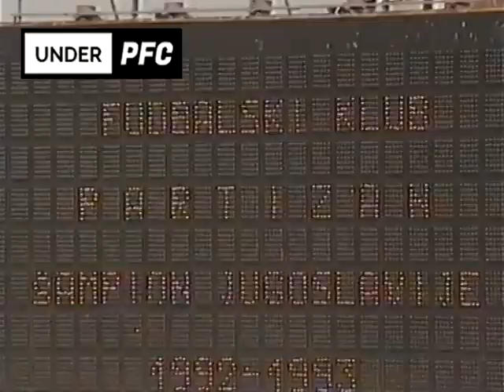Partizan - Budućnost 3:0 [13.06.1993.]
Dodela šampionskog pehara za sezonu 1992/93.

Prvenstvo SR Jugoslavije u fudbalu
Sezona 1992/93., 35. kolo
Partizan - Budućnost Podgorica 3:0
Stadion: JNA. Gledalaca: 20.000

Strelci: 1:0 Pandurović 18' (penal) 2:0 Vasiljević 70' 3:0 Tomić 85' (penal)

PARTIZAN: Pandurović, Vasiljević, Gudelj, Nađ (54' Đ. Tomić), Petrić, Mijalković, Jokanović, Mijatović, Vorkapić, Ćirić, Milošević
BUDUĆNOST: Perović, Maraš, Rabrenović, Sarić, Perović, Dragićević, Šćepanović (56' Trobok), Trenevski, Dragaš